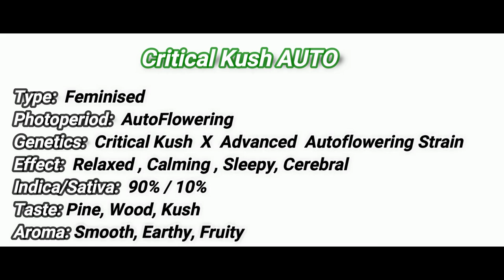𝐂𝐫𝐢𝐭𝐢𝐜𝐚𝐥 𝐊𝐮𝐬𝐡 𝐀𝐮𝐭𝐨𝐟𝐥𝐨𝐰𝐞𝐫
Nathan Hartkamp

~Video & Photography~